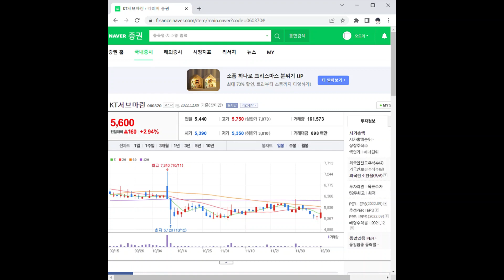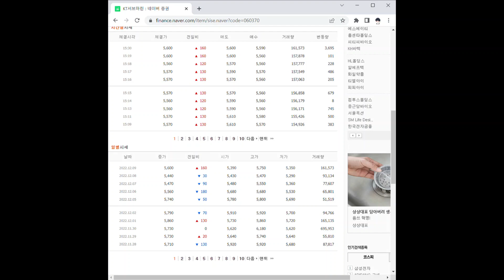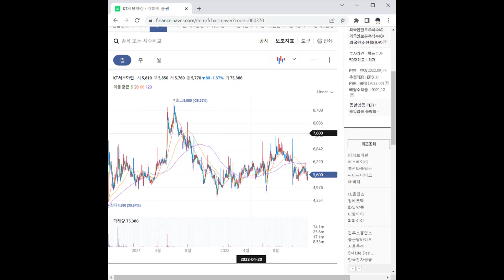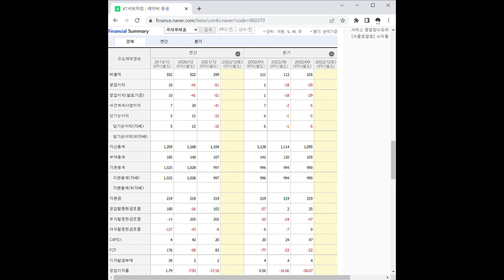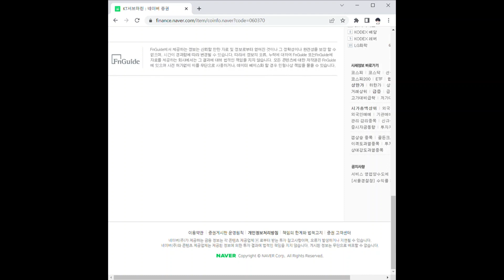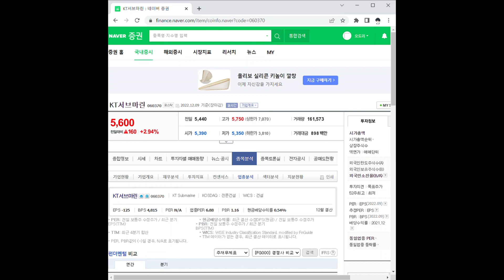KT서브마린 주가 전망 및 차트 분석